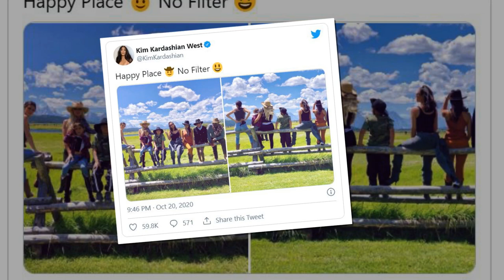Kanye West confirmed that he did not cut contact with Kim Kardashian amid the allegations.